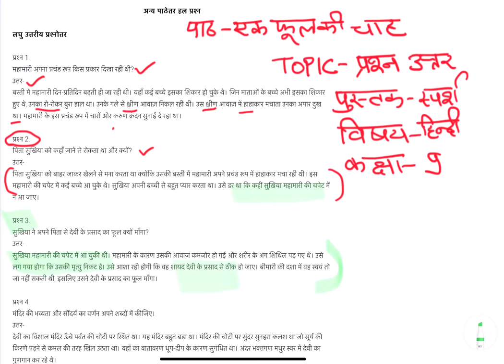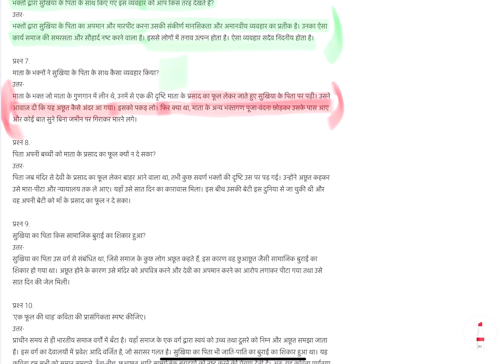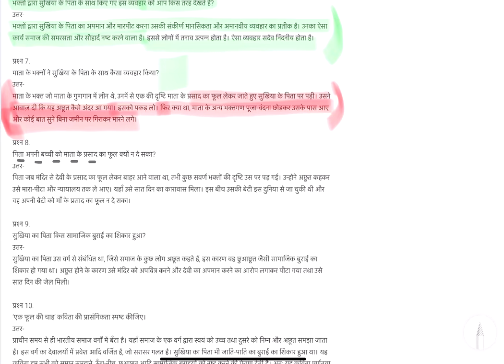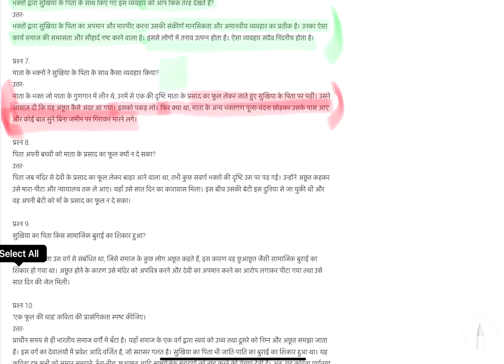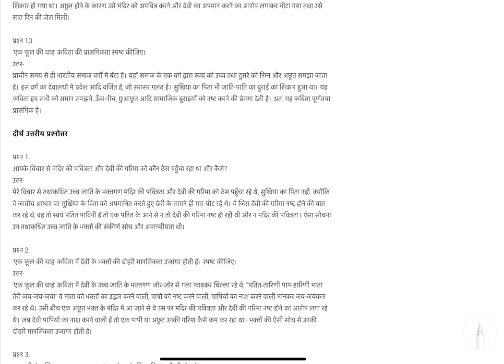Class 9 hindi cbse chapters एक फूल की चाह /एक फूल की चाह pranottar \F.M.education